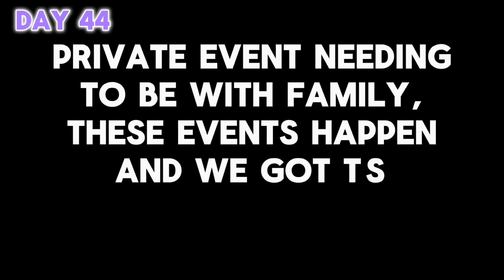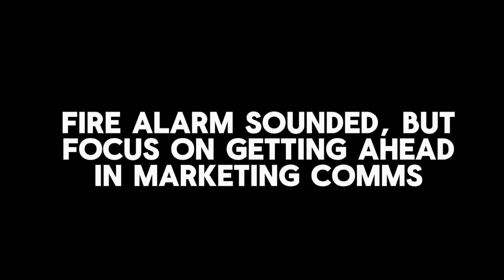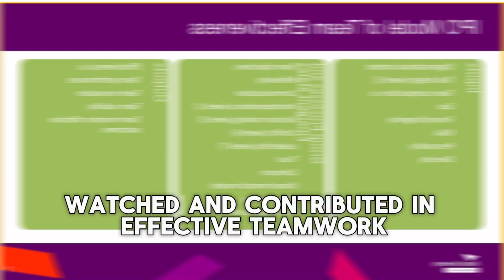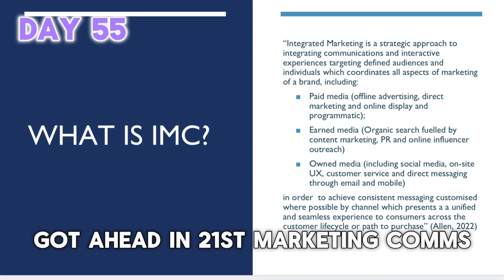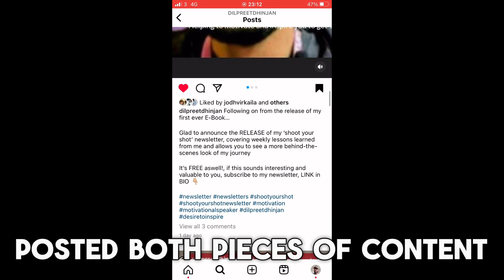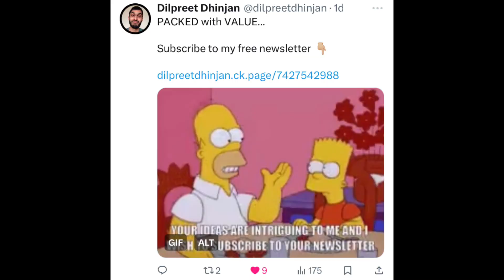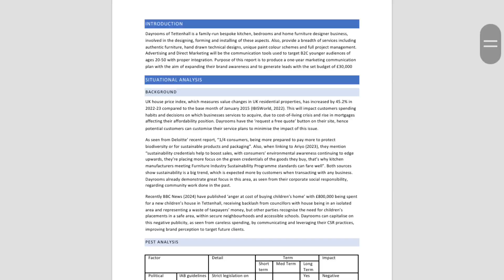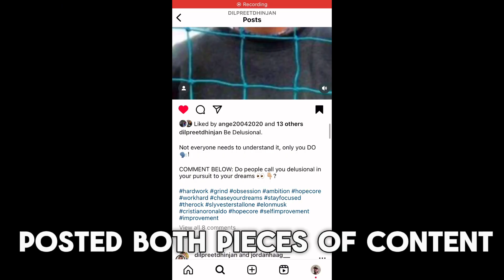It Can’t END Like This, Right?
Welcome to Episode 3 of ‘Discipline and the Effects of an Actionable Plan’, the expected SEASON FINALE…

To mention once again (especially for the new viewers 😁)…

This VLOG Series will give you a look on How a MOTIVATIONAL SPEAKER with a STUTTER, balances CONTENT CREATION, UNIVERSITY, JOB and FAMILY time, while honing his craft 🙌🏼

Viewing the DAY IN THE LIFE and EXPERIENCES of myself, showcasing many DEEP CONVERSATIONS, REFLECTION points aswell as great HIGHS and LOWS 👀

In this episode, we reach the expected ‘finale’ of this series (or have we?), with rejections and shortcomings more present than ever before. Is this the final chapter 🤨?

I hope you can take inspiration from this series to tweak aspects in your life, whether that’s your habits, mindset or growth 💯

Feel free to follow me if you are interested in this series, to not miss my future episodes and my other motivational/inspirational content ❤️

Be sure to like, comment, share and subscribe if you resonated or found this video useful!, in order to become 1% better EVERY SINGLE DAY and check out my other social media platforms in the description and below 😊💫

Follow my other motivational accounts 🤩✅;